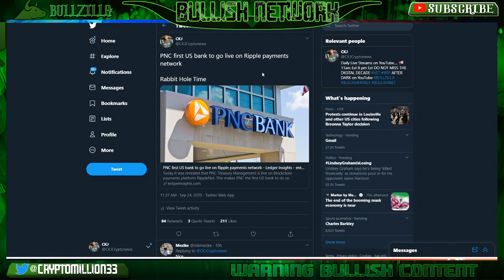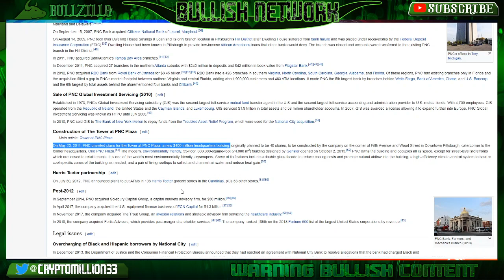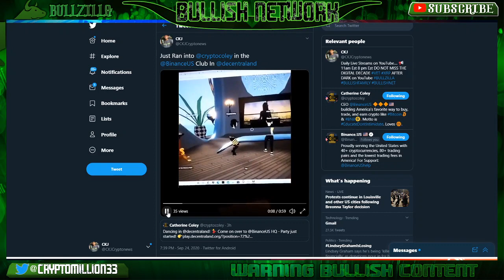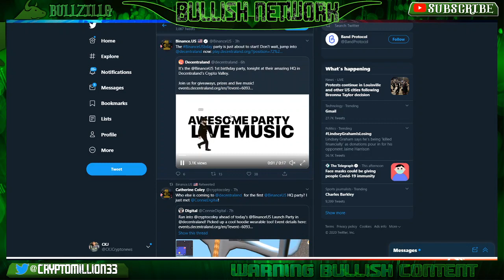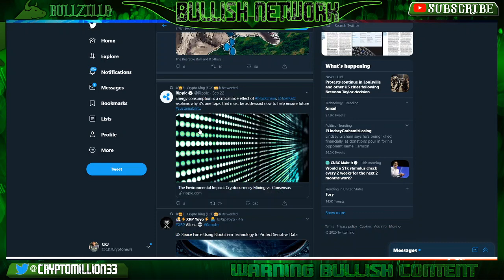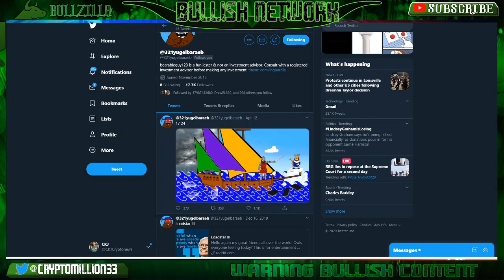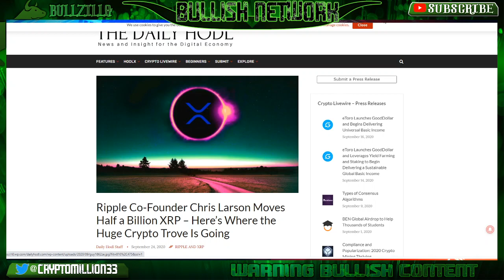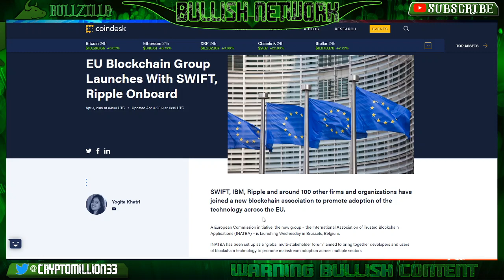XRP OCT 12th IMF SDR . European Commission proposals on Crypto assets and digital resilience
New York Digital Investment Group (NYDIG), Half a Billion XRP 500 million XRP

A New Bill Proposes to Put US Crypto Exchanges Under a National Framework

UNSTOPPABLE DOMAINS ... GET ONE

CKJ Crypto News is not financial or investment expert. You should do your own research on each cryptocurrency and make your own conclusions and decisions for investment. Invest at your own risk, only invest what you are willing to lose.